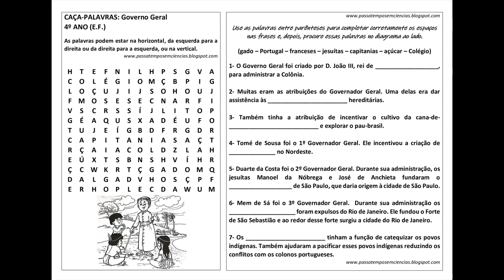CAÇA-PALAVRAS: Governo Geral (4º ano EF)